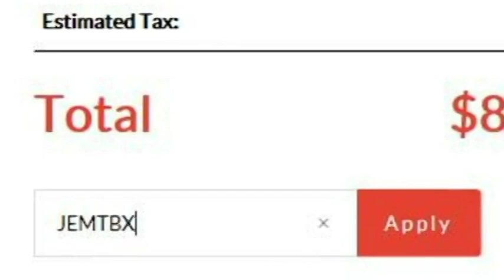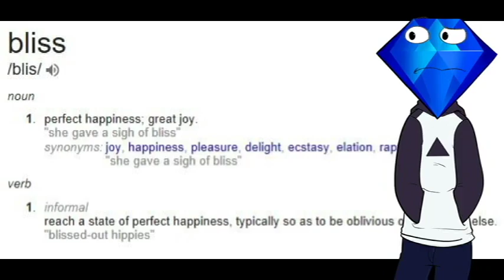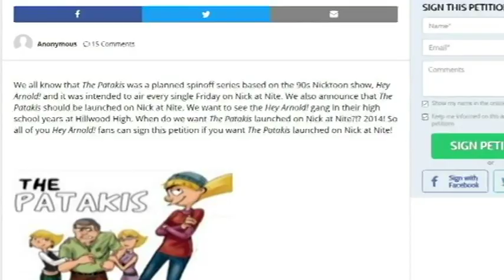Review of "Helga on the Couch" - Hey Arnold!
Jem Reviews celebrates the return of Hey Arnold today by reviewing the episode "Helga on the Couch" arguably the greatest episode of all of Hey Arnold!